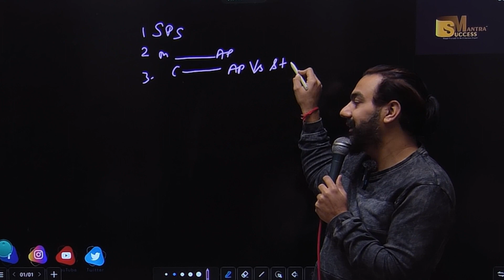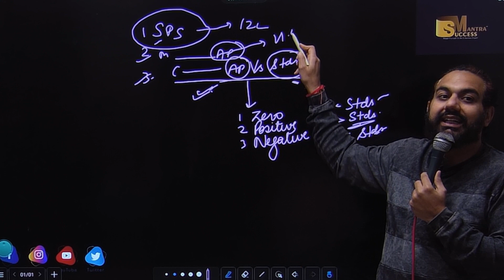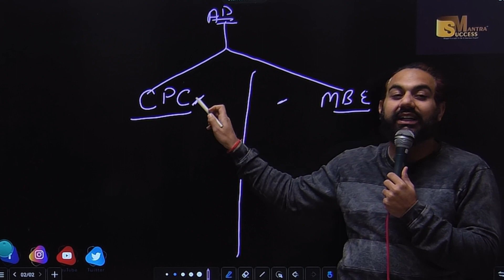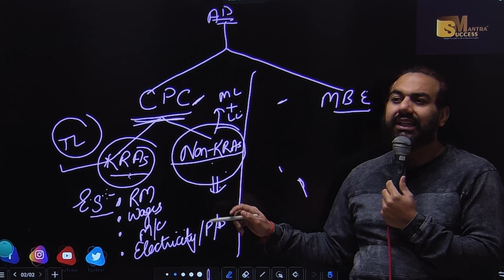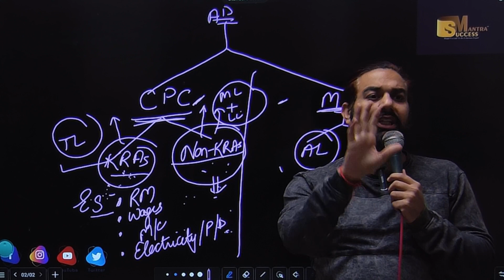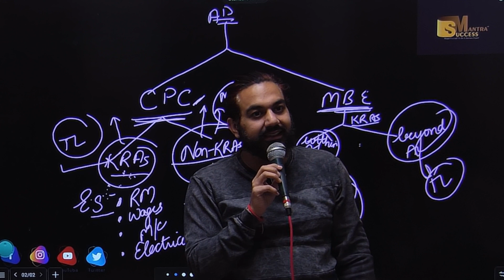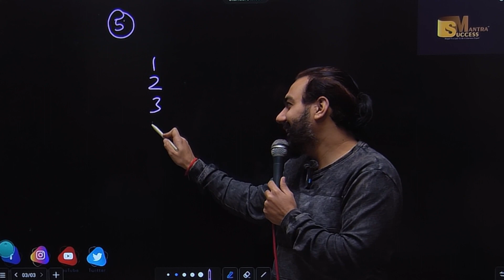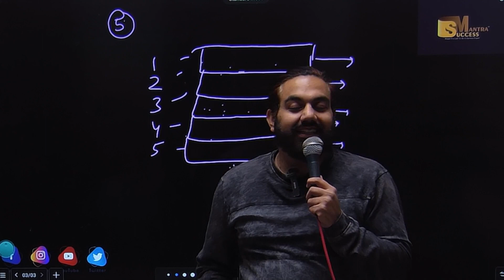Controlling | Chapter-8 | Revision | Class-12 Business Studies | CA MANISH KALRA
In this video you will learn the topic:Controlling | Chapter-8 | Controlling | Revision | Class-12 Business Studies | CA MANISH KALRA

bop
economy
financial market
government budget class 12
green revolution
sole proprietorship
success mantra
11 me kon sa subject lena chahiye
12 economics chapter 4
12th accounts chapter 8
3000 loan kaise le
5 year plan
account class 11
accounting equation
account class
accounts theory
accrued
adjustment